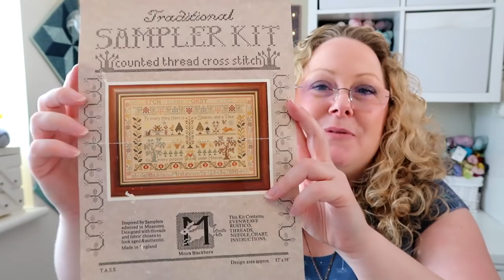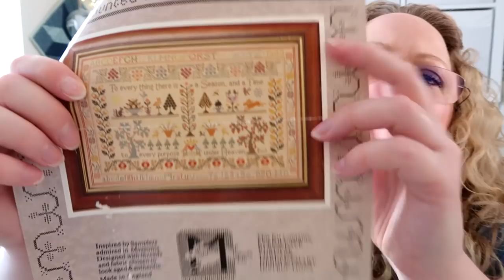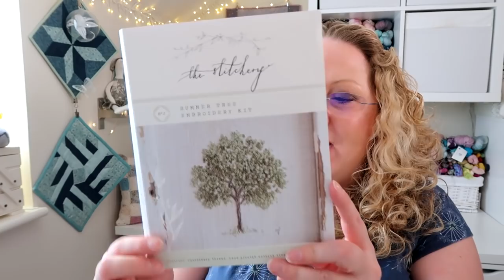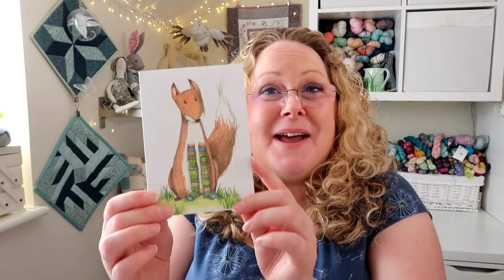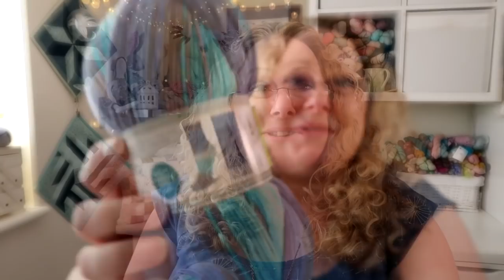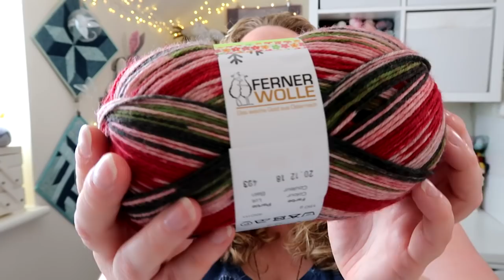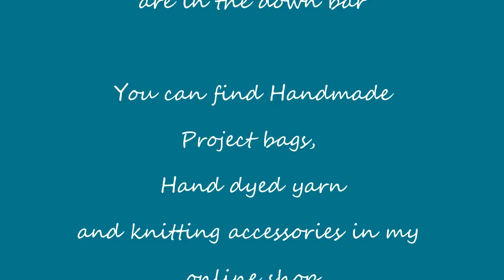Episode 113: Overcompensating on the Tassels!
This episode includes knitting and sewing.

Knitting
Pure Joy - Joji Locatelli

Sewing
Niki Franklin

Confessions
Sock Yarns from Germany
Buttinette.com